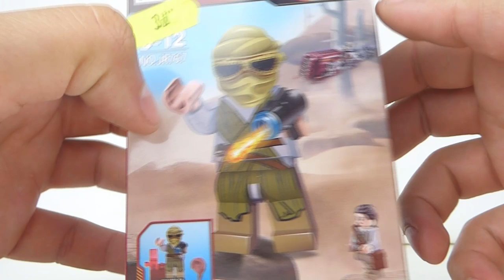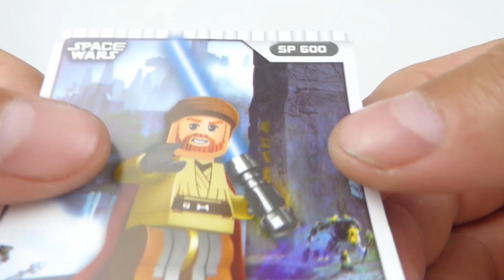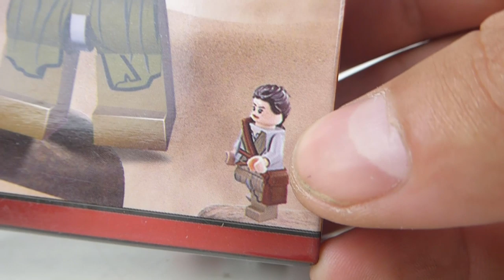SPACE WARS Rey od firmy JIN RUN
Ci Chińczycy wyprzedzili nawet Disneja ! Co tam dark Rey - oni stworzyli GOLD rey xD